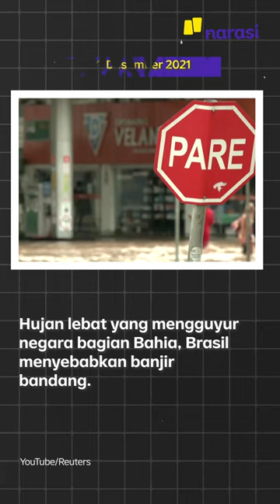Banjir Brasil: 20 Orang Meninggal, Vaksin COVID-19 Terendam | Narasi Newsroom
Banjir di mana-mana... 😭

(Narasi)